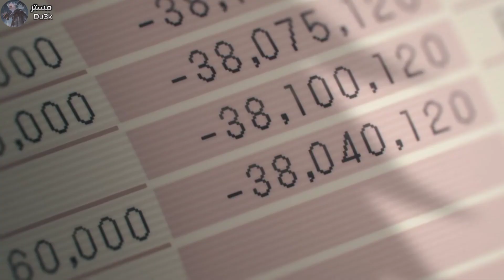شاب فقير بيقتل الشياطين لكن بيتم خيانته وبيتحول لاخطر شيطان 👹 | ملخص انمي Chainsaw man 🪚 الجزء 1️⃣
حكاية هوانغ | صاحب القبضة المدمرة 🔥 | الموسم الثاني الجزء 5️⃣

 حكاية لوفي الجزء المئة و خمسه عشر1️⃣1️⃣5️⃣| Luffy's story (part115)

حكايه بينيو الجزء الثاني ملخص انمي اكادميه السحر,
ملخص انمي ماش في أكاديمية السحر,
ملخص انمي مدرسة السحر,
انمي اكاديمية السحر كامل,
انمي انمي مدرسه السحر,
اكادمية السحر ملخص انمي,
انمي عن مدرسة السحر,
انمي رومانسي
انمي مدرسي

 انميات اسطورية,
 انميات رومانسية مدرسية,
 انميات مدرسية,
 انميات جديدة,
 انميات مجمعة,
 انميات سحر,
 انميات 2021,
 انميات خريف 2021,
 انميات يابانية,